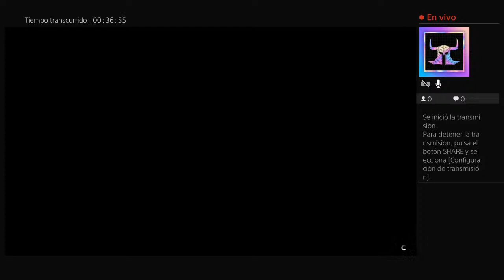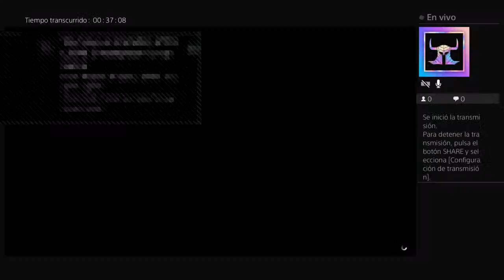GTA V - Episodio 1